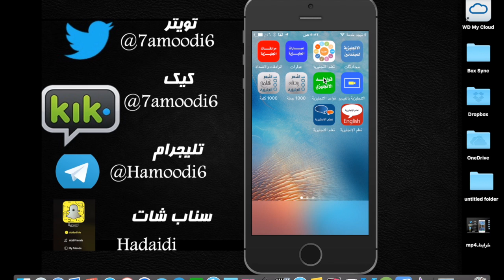افضل 10 تطبيقات مجانيه لتعلم الانجليزيه في الايفون والايباد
افضل تطبيقات تعلم الانجليزيه

مواضيع تهمك

شرح تطبيقات ابل الرسميه

حسابات التواصل
تويتر